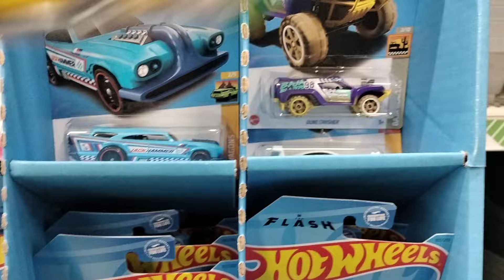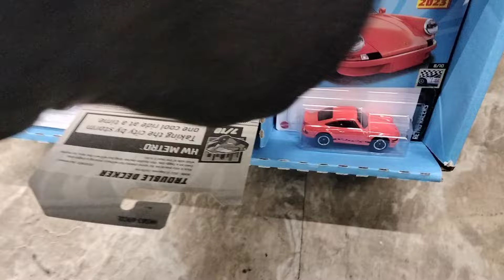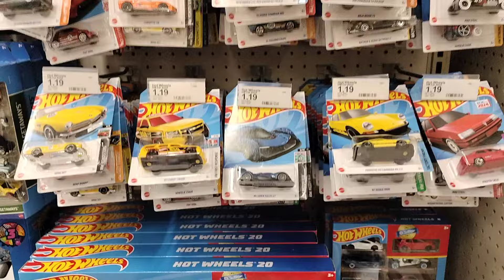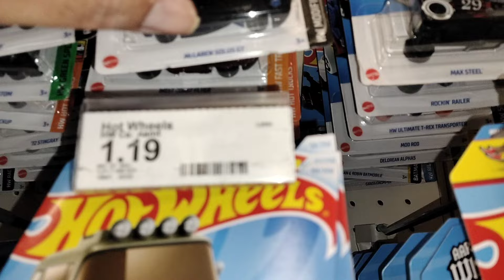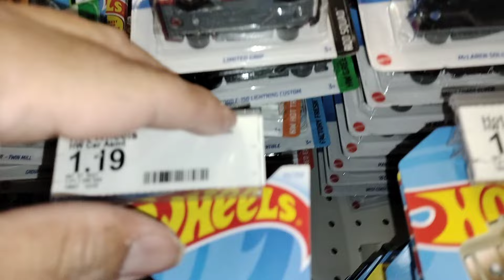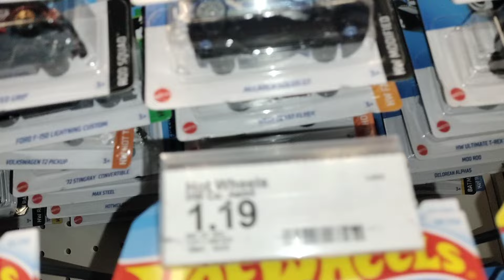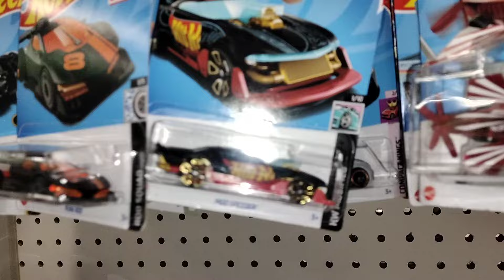😃FRESH DOLLAR TREE SHIPPER + MORE TARGET RED EDITIONS HOT WHEELS